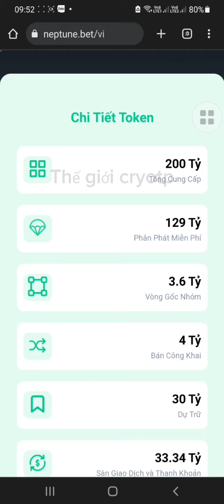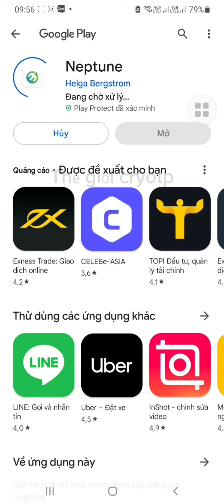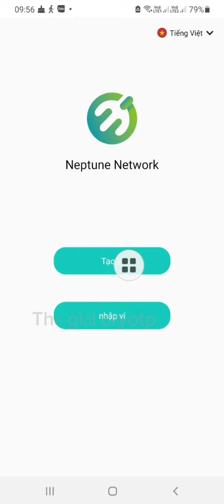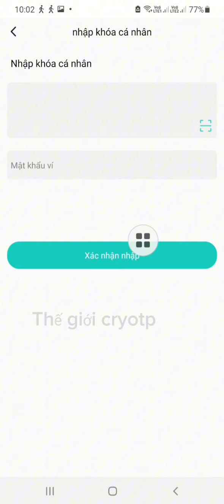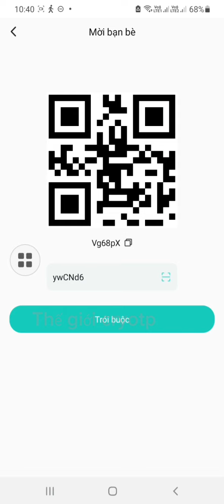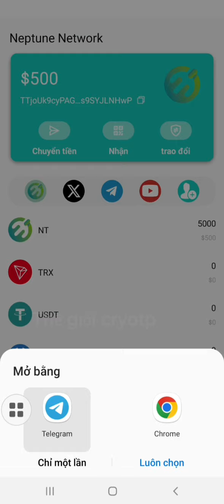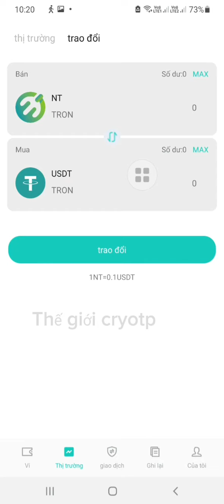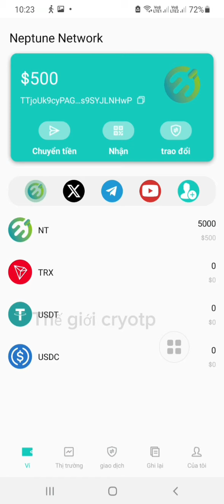Airdrop nhận ngay 5.000 NT token coin ví Neptune Network mã mời: Vg68pX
Airdrop nhận ngay 5.000 NT token coin ví Neptune
mã mời：Vg68pX